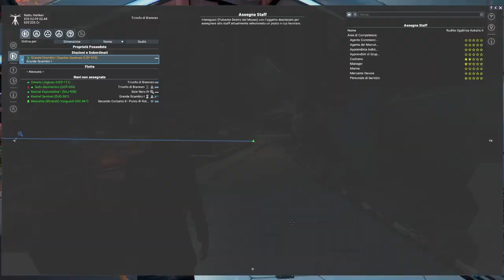L'ASTEROIDE MISTERIOSO E... || X4: Foundations #5 || GAMEPLAY ITA